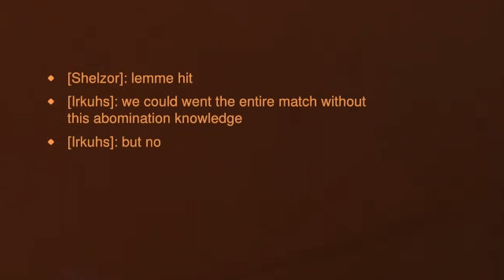A Quick Quick Play Compilation # 416